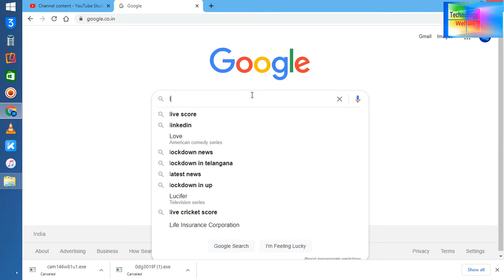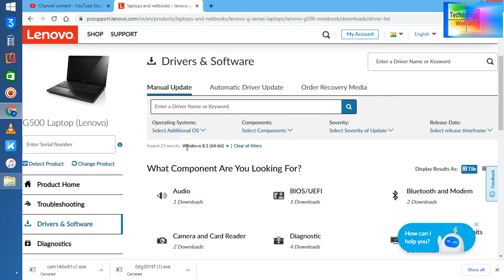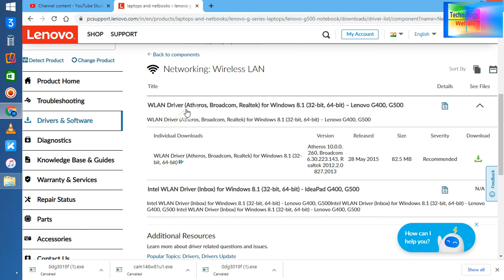How to Download Manual/Auto Lenovo Drivers Software Official For Lenovo Laptop/PC 2021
How to Download Manual/Auto Lenovo Drivers Software Official For Lenovo Laptop/PC 2021/How to Download Lenovo Drivers Software Official  Lenovo Driver download  Update Lenovo drivers